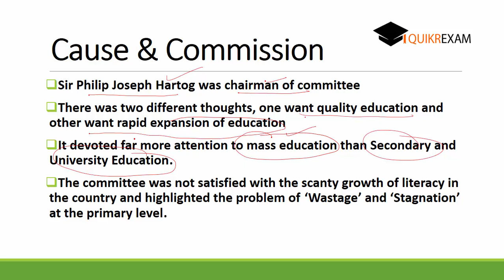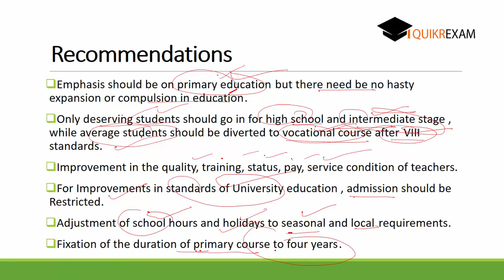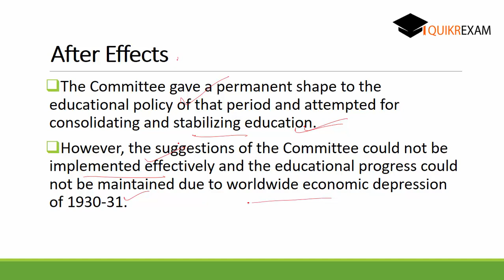Hartog Committee 1929 || Education Reform || Indian History || Hindi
Hartog Committee 1929

Sir Philip Joseph Hartog was chairman of committee
There was two different thoughts, one want quality education and other want rapid expansion of education
It devoted far more attention to mass education than Secondary and University Education.
The committee was not satisfied with the scanty growth of literacy in the country and highlighted the problem of ‘Wastage’ and ‘Stagnation’ at the primary level.